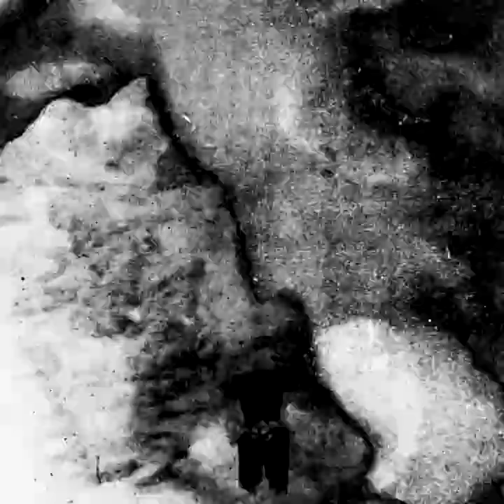Leonov - I am Lion, I am Yours (Official video)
I am Lion, I am Yours is taken from Leonov's 2018 effort 'Wake' out on Fysisk Format October 26th.

Video by Simen Skari